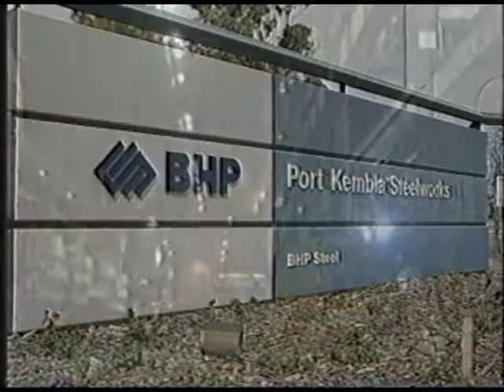BHP 360 MT Steel Production Vessel Lift